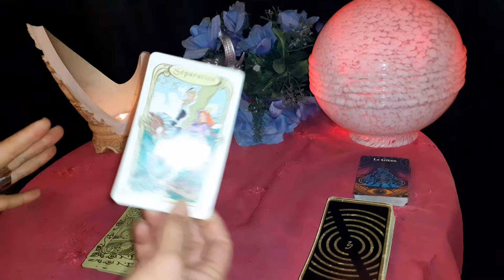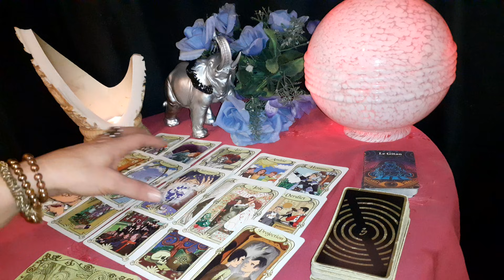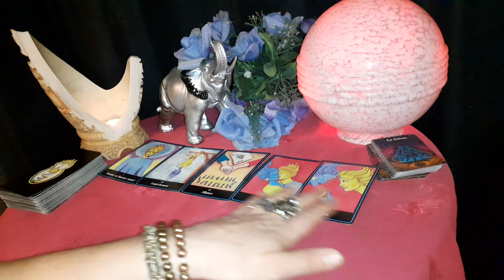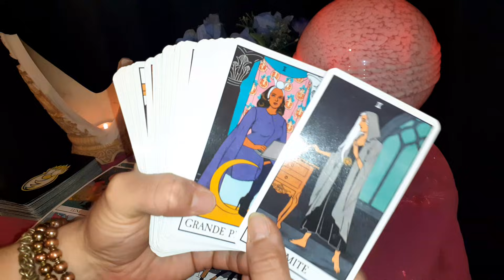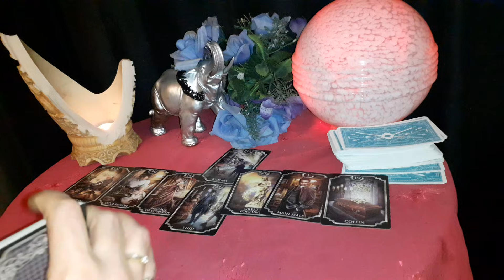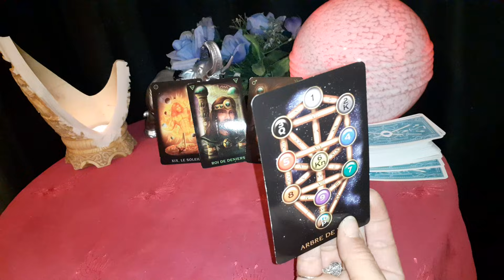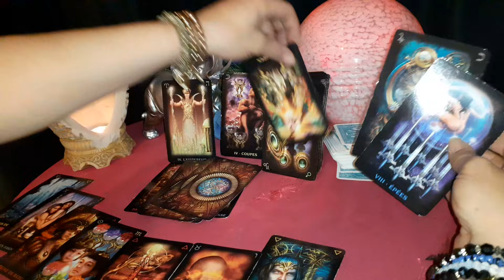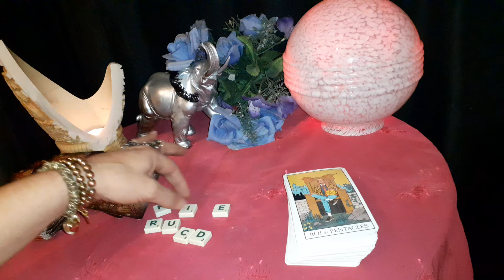Ton autre veut se séparer des énergies qui l'empêchent d'avancer vers toi. 🚫 Il est dans le doute.⁉️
Personnages interchangeables.

🔮 Ecoutes, reçois les messages.

🔮  Si cela ne te parle pas ce n'est pas grave, patience...
Chacun son temps.
Restons dans la sagesse, ne gaspillons pas notre PRÈ-CIEUX temps pour des choses inutiles.

🔮 L'amour et la paix sont les seuls VÉRITES qui doivent régner sur ce monde !  💞

🔮 Je vous aimes très fort.🤍

(UN PEU D'ATTENTE POUR LES REPONSES )